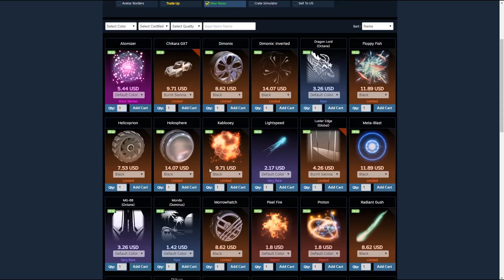4 STATT 3 MATCHES - BECAUSE FF 🙄 | E46 | Rocket League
Willkommen zurück beim Champions Alltag! Auch heute gibt Bombay mal wieder alles, so richtig schön in Rocket League zu verkacken! Viel Spaß dabei!
Übrigens: DCA kommt mehrfach pro Woche auf luckyandspawned.